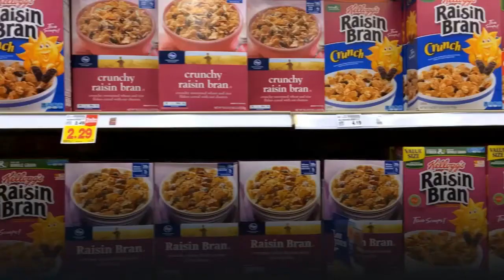Custom Printed Cereal Packaging Available at Packaging Bee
Cereals are normally packaged in recycled cardboard boxes, but this aim is changing as there have been stories of cereal contamination in these boxes.
A study has shown that nearly thirty percent of Americans who eat breakfast like cold cereals at the start of the day. This type of breakfast is nutritional. It gives enough energy for the day and is favoured among busy parents and managing people.